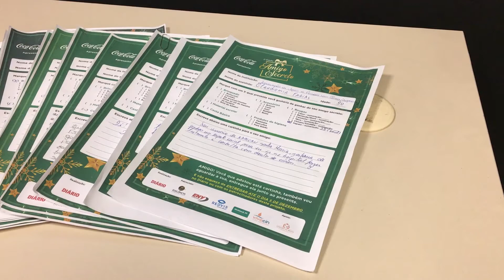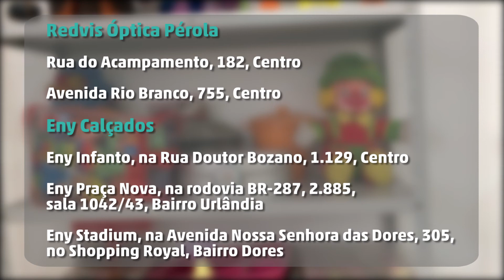Lar de Mirian tem 74 cartinhas para adoção na campanha Amigo Secreto do Diário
Você tem até o dia 7 de dezembro para adotar os pedidos que cerca de 2 mil pessoas, de 20 entidades de Santa Maria, fizeram para este Natal